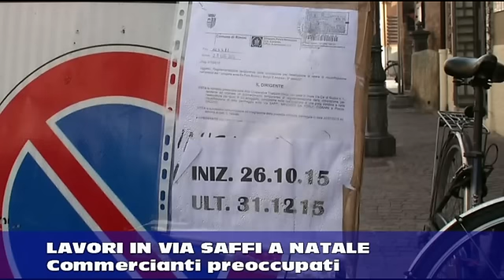Lavori in via Saffi a Natale. Allarme commercianti: con il cantiere niente clienti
Dovevano conludersi ad inizio dicembre i lavori per la ciclabile, iniziati il 26 ottobre scorso, in via Saffi ma sono slittati a fine 2015. La causa, sembra, adattamenti in corso per rendere più sicura la strada in caso di allagamenti ed avitare o limitare eventuali danni a negozi e abitazioni. Un ritardo non trascurabile soprattutto per le attività commerciali del Borgo Sant'Andrea che proprio nel periodo natalizio si trovano a convivere con grossi disagi dovuti ai lavori in corso con conseguente calo di vendite. Critiche arrivano anche al progetto stesso giudicato inadatto ad una strada stretta e particolarmente trafficata come via Saffi.